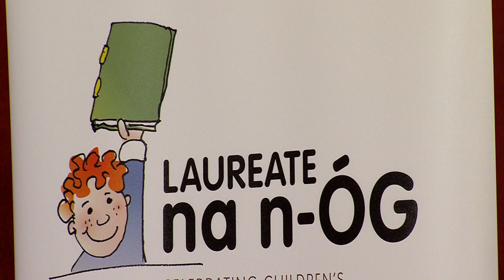Malorie Blackman and Niamh Sharkey in conversation at Stormont, Belfast.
To finish her Stories Tour in Northern Ireland, UK Children's Laureate Malorie Blackman took part in an in-conversation event with Laureate na n-Og Niamh Sharkey, which was facilitated by Marie-Louise Muir.

It took place in The Long Gallery, Parliament Buildings, Stormont, on Friday 21st March 2014, and was hosted by Basil McCrea, MLA.